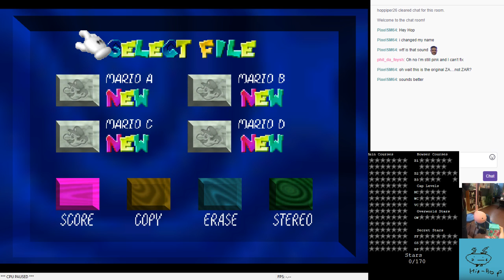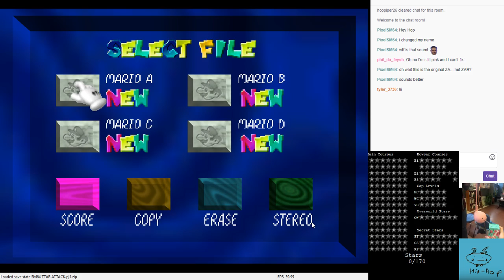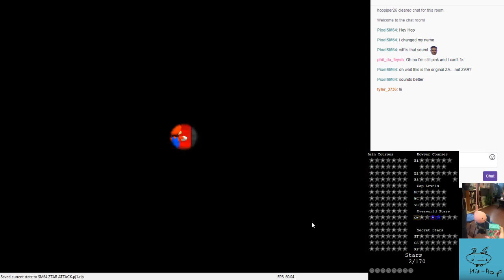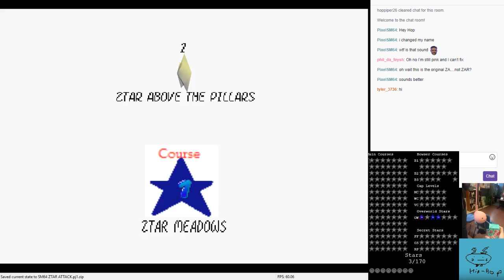Ztar Attack: The Original w/Cavin856 (Day 0.1)